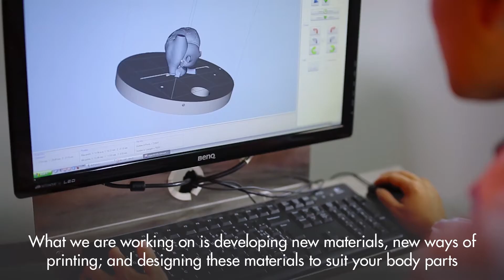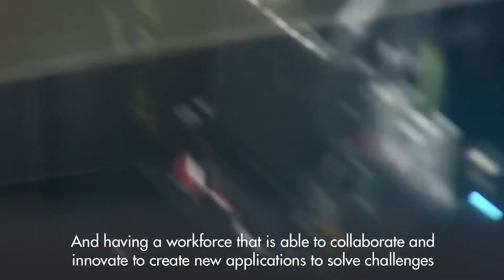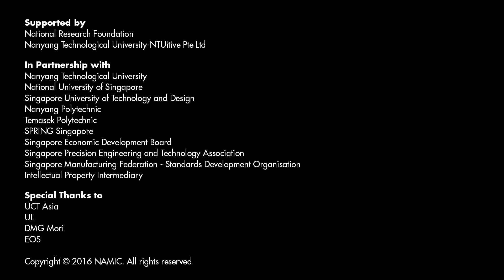NAMIC Introduction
An Introduction to NAMIC
A 3-minute video on what is Additive Manufacturing (AM)? How does AM fit with Singapore’s economic plans for the future? Globally, is AM really that big a deal? What is it’s greatest impact? What were the barriers to adopting AM? How would NAMIC help a company to adopt AM?